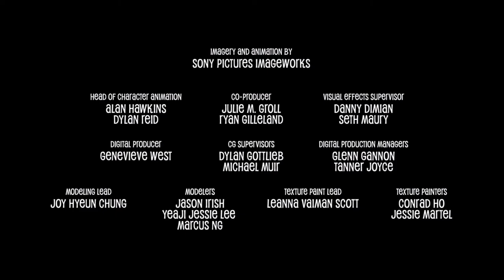HOTEL TRANSYLVANIA: Monster Pets | Short Film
Animation/Comedy
Short Film

Drac's lovable, monster-sized puppy, Tinkles, has more energy than ever and just wants to play ball. Unfortunately, Drac is too busy juggling his duties at the hotel.

Cast: Brian Hull, Derek Drymon, Jennifer Kluska
Directors: Derek Drymon, Jennifer Kluska
Writer: Jennifer Kluska
Production Company: Sony Pictures Animation

Video Quality: HD 1080p

Behind The Scenes | Clips | Shorts
Video Qualities: SD | HD 1080p | 4K Ultra HD